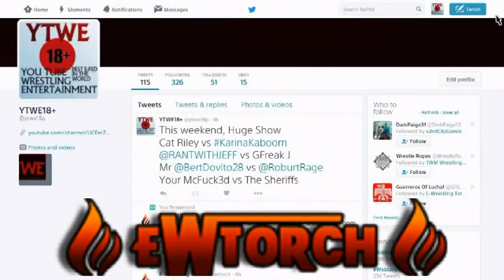YTWE18+ Worldwide Wednesday, BREAKING BARRIERS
A double debut as Gavin Fletcher takes on Kronic Remorse
Also best friends Bostonfan79v1 and David Rivera do battle in a number 1 contender match for the Intercontinental Championship.

Check out Raging Falcon Pro Wrestling here

Any names or likeness to anybody famous used in this video is intended for historical or factual reference.